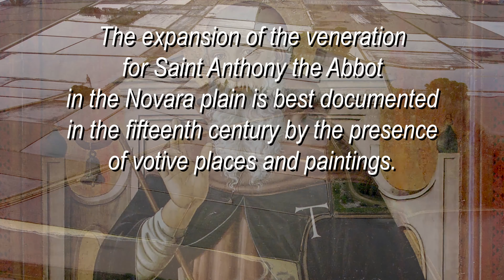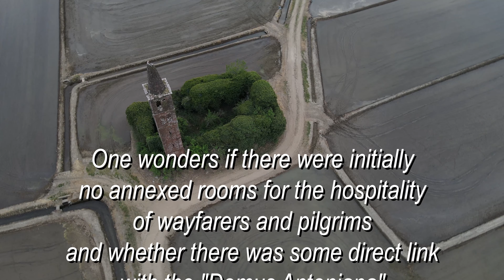The ruined church of Sant'Antonio Abate in Casaleggio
Outside the town of Casaleggio, in the province of Novara but within the bishopric of Vercelli, on the road that leads to Castellazzo, one can find himself passing, on the right, a ruin invaded by vegetation. From it, a bell tower ending with a brick cone, duplicating in the rice fields, stands out as a warning against the brutality of the time.

The expansion of the veneration for Saint Anthony the Abbot in the Novara plain is best documented in the fifteenth century by the presence of votive places and paintings.

Devotion to Antonio Abate, patron saint of butchers, farmers, firemen, breeders, and protector of domestic animals, was motivated by the thaumaturgical virtues attributed to him. Above all, against herpes zoster (or "St. Anthony's fire") and, more generally, against the plague and other contagious diseases of man and the erysipelas of livestock.

The dukes of Milan, headed by Galeazzo Visconti, intensely devoted to Sant'Antonio, claimed the privilege of carrying in procession every year, on the day of the Ascension, the relics of the saint venerated in Saint-Antoine-l'Abbaye in the Delfinato. However, for the people, it was always Sant'Antoni dal purscè, protector of the farm animals, which celebrates on January 17th, the day when mass used to be held in Casaleggio.

The construction of several small churches dedicated to the saint, united by the typology of the oratorium apertum – low and straightforward chapels terminated by an apsidiole with a "semicatino" or pavilion vault arched at the front and protected by a wooden gate – dates back to early 16th century.

The first record concerning the ecclesia ruralis Sancti Antonij – 700 steps from the residential area of Casaleggio, 30 steps long and 16 wide – dates back to 1556.

Originally equipped with a high altar and two side chapels, the church had no vault but only a ceiling, except in the choir and chapels and a sacristy. As the ecclesiastical chronicles report, it is located in the countryside, outside the town.

Built on the East-West axis with an apse located to the East, the church looks like a ruin without a roof, almost entirely covered by vegetation. However, it is still flanked by a soaring bell tower, perhaps from the fifteenth-sixteenth century, with a square base, raised on five levels of height, delimited by stringcourses, between which the single-lancet windows open. This is where the pigeons have chosen their residence.

One wonders if there were initially no annexed rooms for the hospitality of wayfarers and pilgrims and whether there was some direct link with the "Domus Antoniana" active in Vercelli.